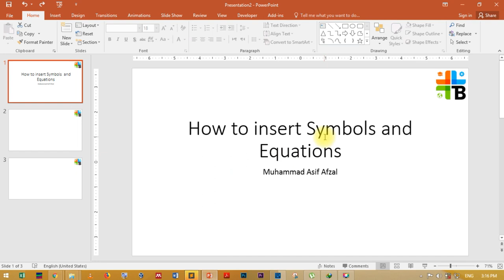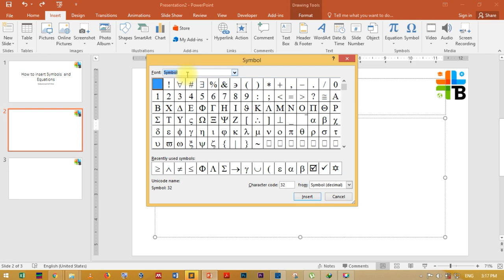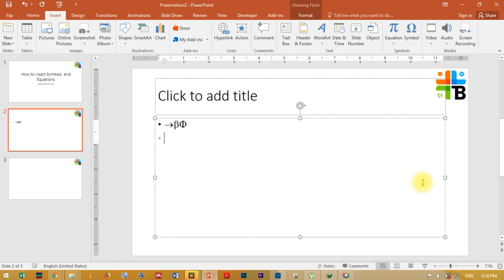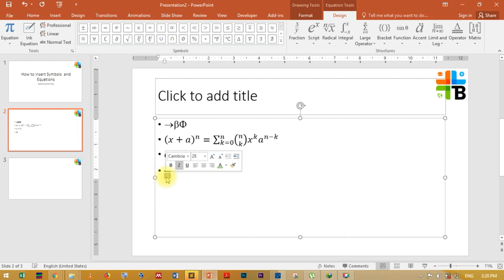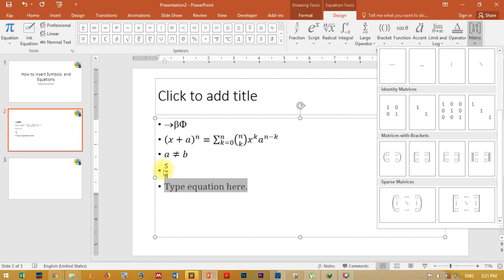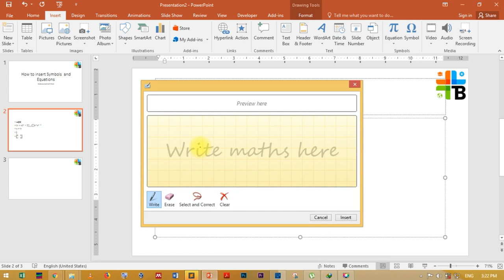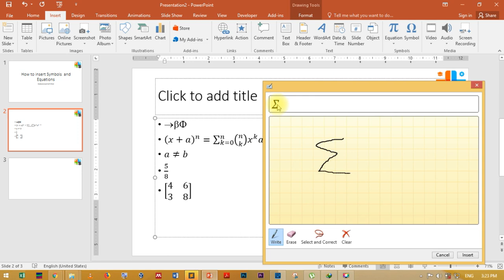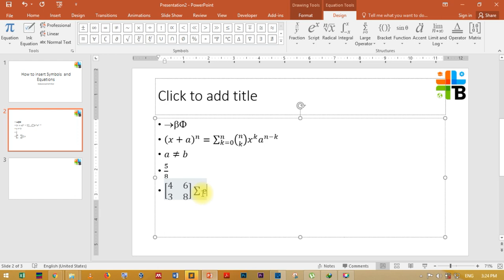PP015-Insert Symbols and Equations|| Microsoft Power Point 2016 in Hindi || Urdu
In this lecture, we’ll discuss how we can insert mathematical equations and different types of symbols in powerpoint 2016. Microsoft Power Point 2016 is very attractive and useful presentation tool among professionals. That’s why we started to teach you about this tool. In this tutorial, we’ll start from the basic layout and got through the advance options of Microsoft Power point 2016. We’ll try to cover each and every tool existed in Microsoft Power Point 2016 and try to implement each option in this video tutorial.